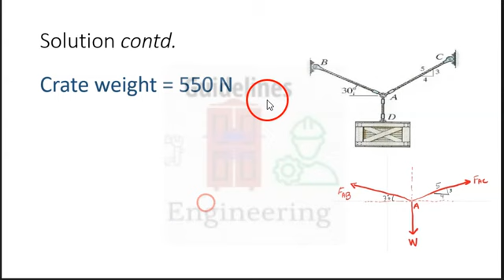F3-1 The crate has a weight of 550 N. Determine the force in each supporting cable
Hibbeler mechanics 13th edition